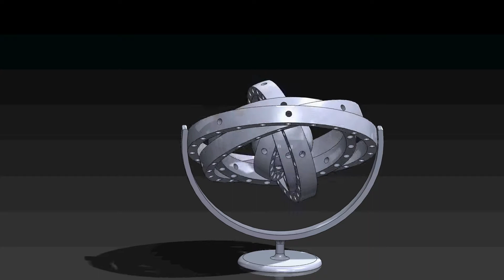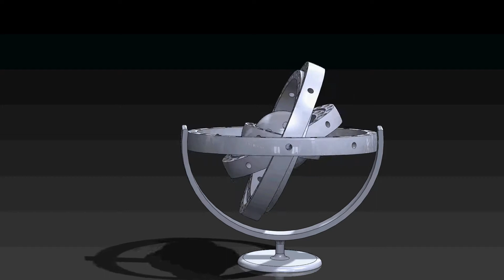StarGate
Solidworks Model & Simulation